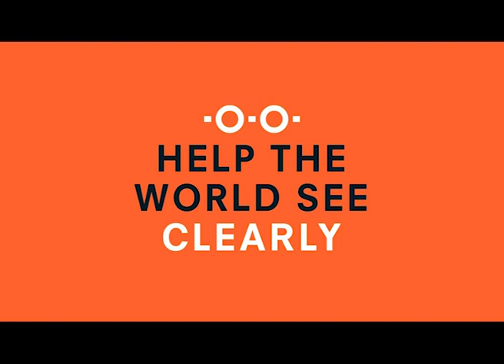BBC's Qi Elves' favourite facts about glasses - PART TWO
The second part of BBC Qi Elves' fact share about glasses at our Sightgeist event in March.

Let us know your favourite fact in the comments section below!